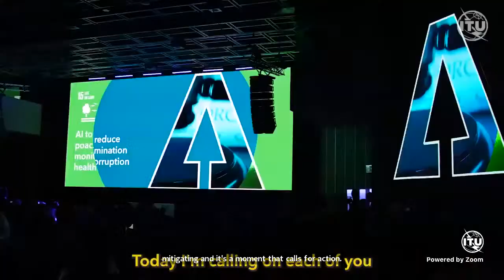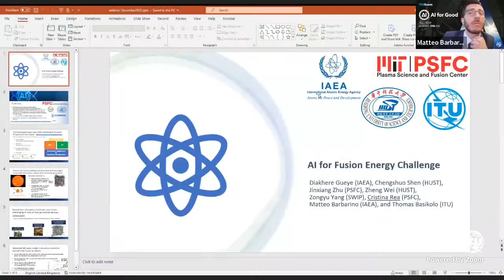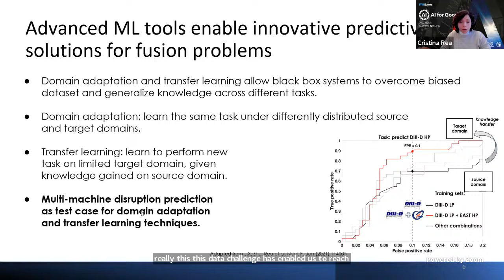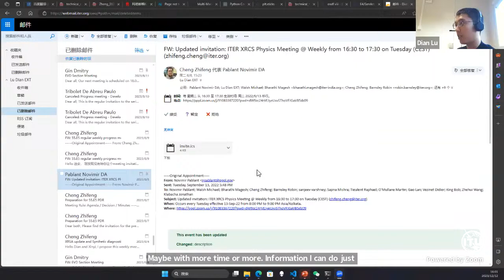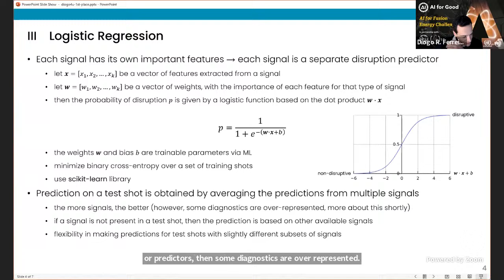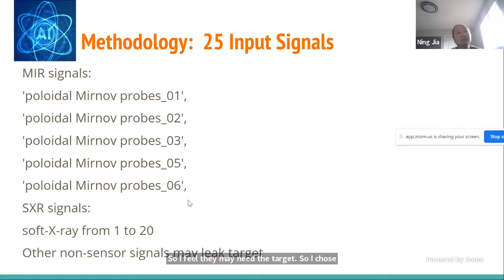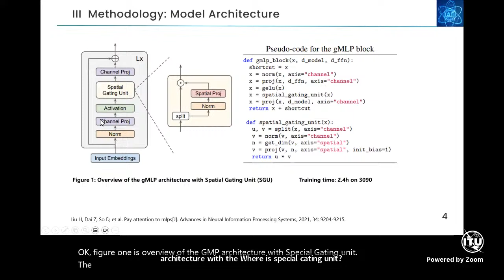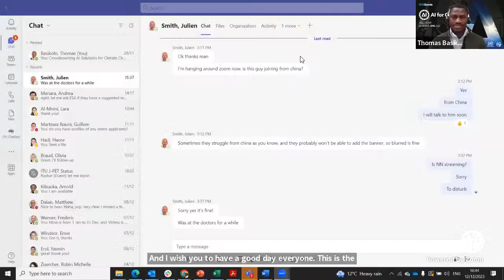AI for Fusion Energy Challenge Finale: Multi-Machine Disruption Prediction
ITU together with the International Atomic Energy Agency (IAEA) and its partners – Huazhong University of Science and Technology (HUST), MIT Plasma Science and Fusion Centre (PSFC), and Southwestern Institute of Physics (SWIP) – within the IAEA Coordinated Research Project on AI for Fusion launched a challenge which aimed to explore the potential of machine learning in contributing to multi-machine disruption prediction. Participants accessed data from three distinct fusion devices called “tokamaks” (Alcator C-Mod, J-TEXT, and HL-2A) to develop a cross-machine disruption prediction model using ML, with strong generalization capabilities.

By participating in this challenge, participants acquired hands-on experience in AI/ML in areas relevant to fusion energy science as well as competing for prizes, recognition, and certificates. This webinar will cover presentation from best teams of this competition and winners will be announced at the end of the session to recognize their outstanding performance.

Cash Prizes: The Challenge prizes totalling to 5,000 USD was sponsored MIT Plasma Science and Fusion Centre (PSFC).

Acknowledgement: This challenge has been carried out with the support and coordination of the ITU, IAEA, HUST, MIT PSFC and SWIP.The realization of this data challenge was made possible thanks to the work of Dr Chengshuo Shen (HUST), Dr Jinxiang Zhu (PSFC), Dr Zheng Wei (HUST), Dr Zhongyu Yang (SWIP), Dr Cristina Rea (PSFC), Diakhere Gueye, Dr Matteo Barbarino (IAEA), and Thomas Basikolo (ITU).